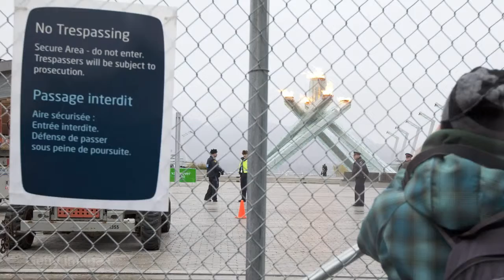The Vancouver Olympics -- 2010 Year in Review (Yahoo Canada)